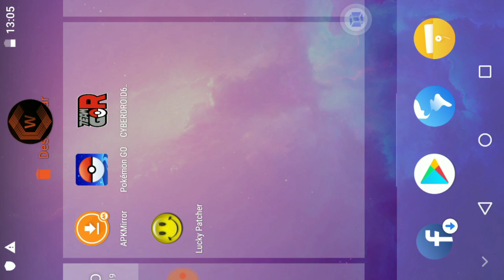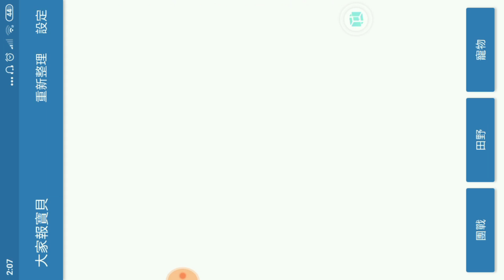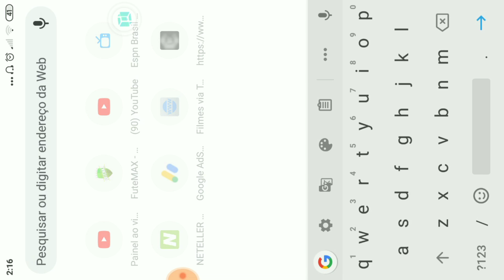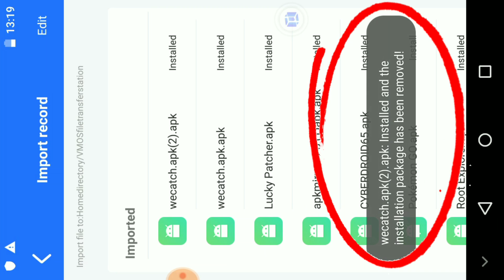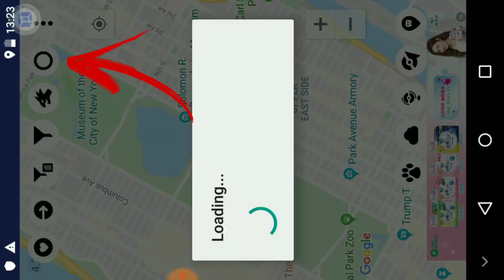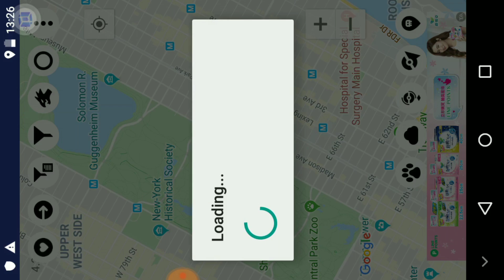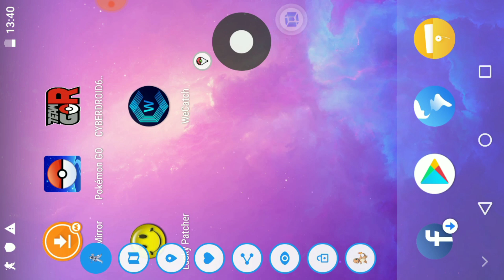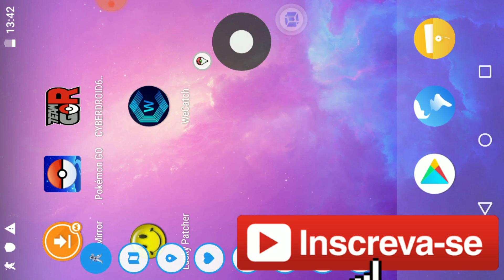Pokémon Go Fly Radar Atualizado Como Pegar Muitos Pokémons Raros usando Radar / ANDROID & iOS /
Melhor aplicativo de Rastrear Pokémon para conseguir muitos Doces e Conseguir POKÉMON 💯 de iV Atualizado

Fly Gps Joystick Funcionando para ANDROID atualizado Depois da atualização 0.159.0 Pokémon Go
Finalmente o novo guia de FakeGPSPokémonGOLM usando o VMOS ou seja nos Android mais atulizados! SIM! Agora o Fly / Fake GPS roda no Android 6, 7, 8 e 9 SEM PRECISAR DE ROOT

 Realmente de maneira rápida e simples você pode jogar Pokémon GO no seu Android atualizado sem prejudicar ou sem fazer ROOT! Para atualizações do guia, veja o comentário fixado!

  GRUPO DISCORD POKÉMON GO

 GRUPOS WHATS POKÉMON GO

    Minha PSN PS4 ( YouTube_RafaelLM )